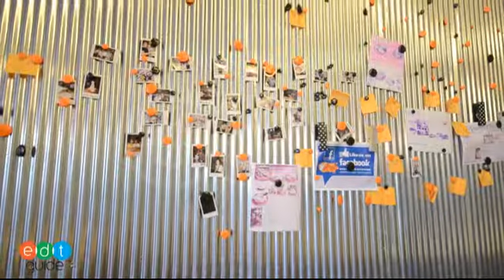โดยรวม ตำตำแซ่บคาเฟ่ สาขา Mega Bangna